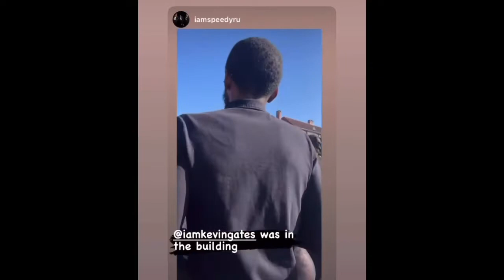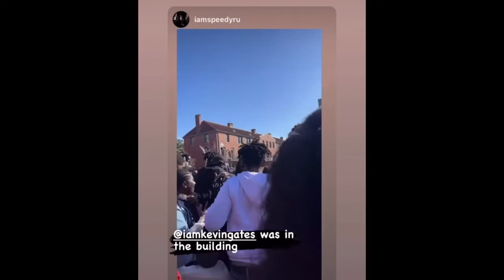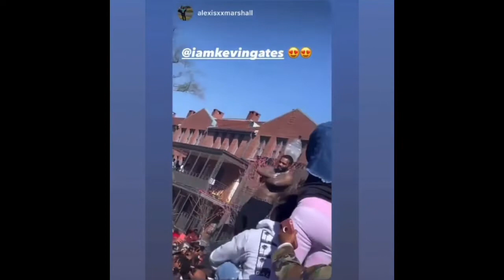Kevin Gates & Lil Baby Joins Rob49 In New Orleans For Vulture Island Video Shoot!